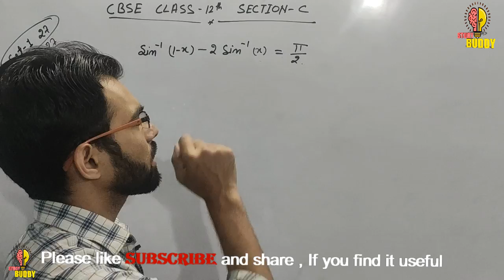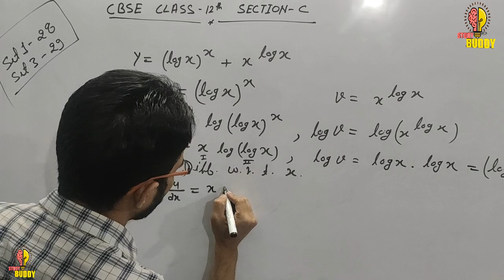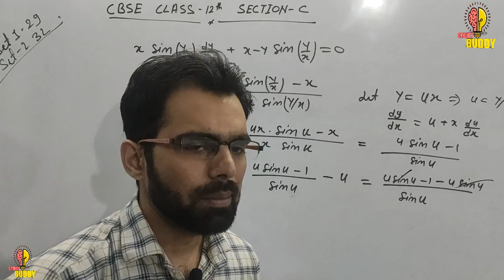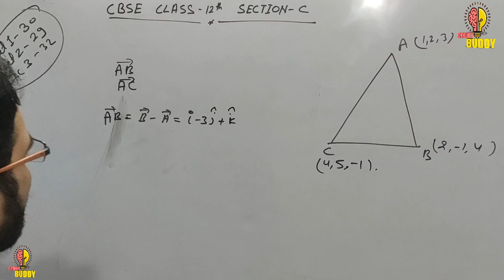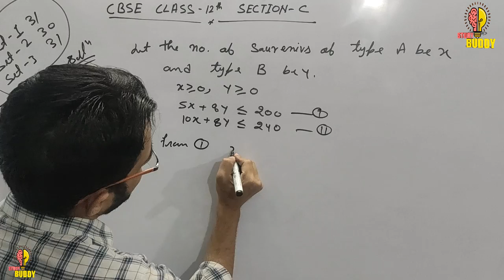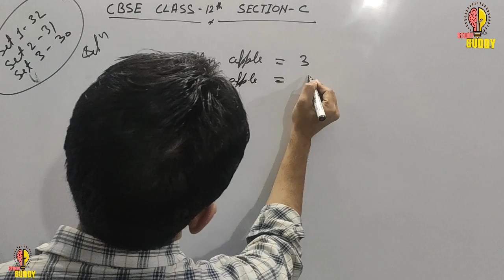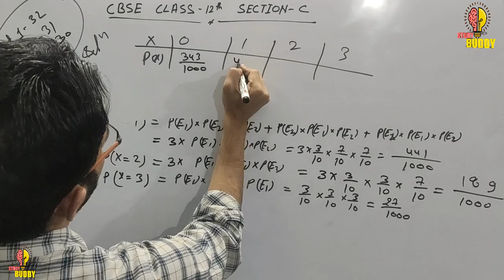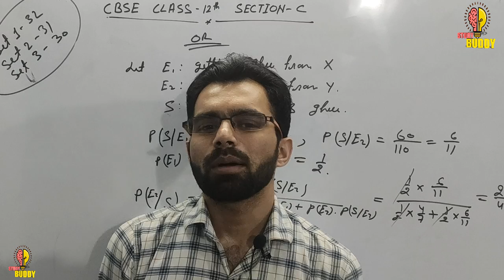CBSE 12th Maths Board Paper Solution Set 1, Set 2 & Set 3 Section C Solutions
In this video, we have a Solution of questions that will come in CBSE class 12  mathematics Board exam 2020 Section C Full Solution.

Cbse 12th maths paper solution
Cbse class 12th maths paper solution
Class 12th maths board paper solution
Class 12th cbse board paper solution